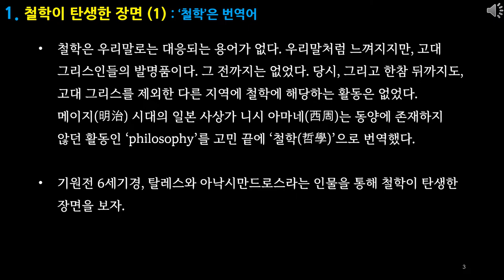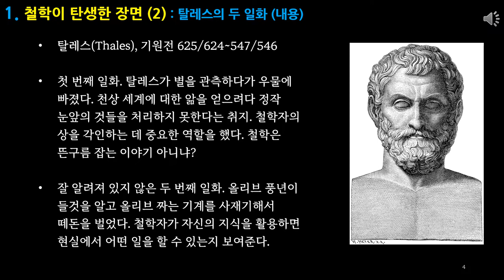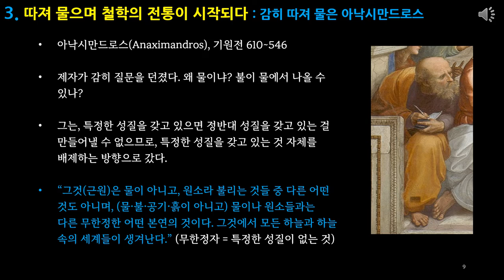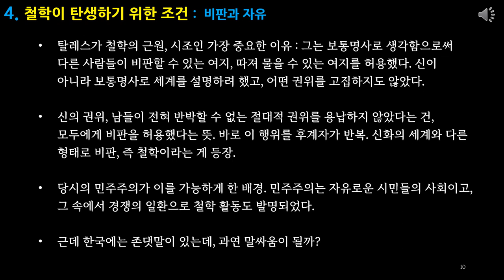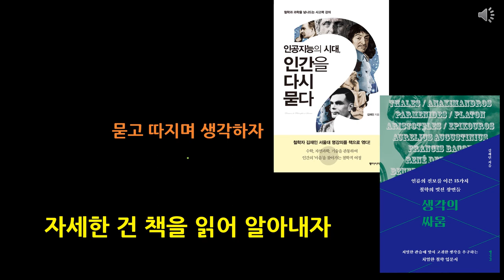[철학입문] 김재인 교수, 생각의 싸움: 철학의 시작과 끝 (2/3) : 철학의 탄생 (탈레스, 아낙시만드로스)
저서 '생각의 싸움'(2019)의 들어가는 말, 1절(탈레스, 아낙시만드로스), 2절(니체)을 다룬 세 편의 영상 중 두 번째입니다.

2020년 5월 인천 화도진도서관에서 진행한 강의를 새로 편집한 것입니다.